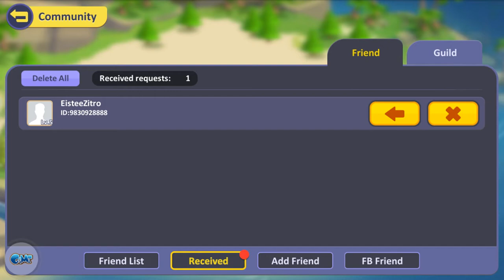Elf Lab - Gameplay Walkthrough Part 2 Android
Try your combination of eld with Elf Lab! Your story with elf will start from here. Elf Lab will show what materials and skills you need for your unique and powerful squad. You will be the Top Rank player. For more strategies and combination, enter the game now!